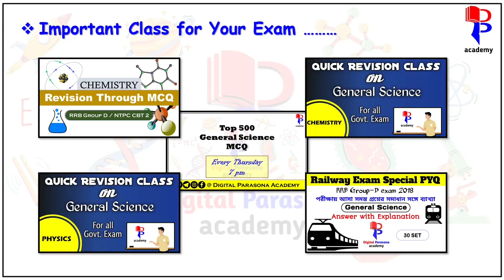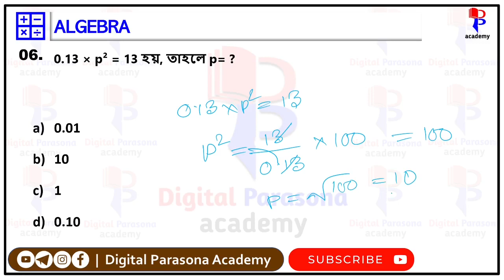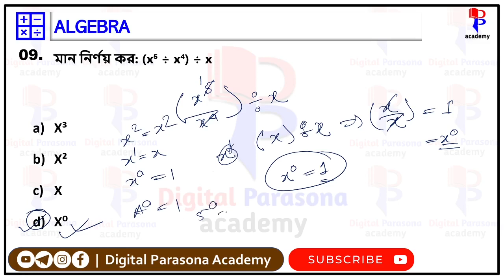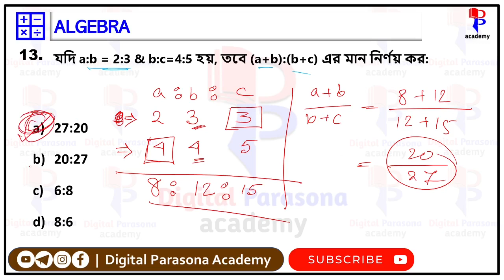Railway Math Practice Class Bengali |ALGEBRA |রেলওয়ে গ্রুপ-ডি অঙ্কের প্র্যাকটিস ক্লাস |বীজগণিত| L-2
Welcome Learners,
In this class I am going to solve Mathematics questions from Algebra. Which are most important for Railway group D exam. This class also helpful for RRB NTPC CBT 2 and WBCS preliminary, WBP SI and constable exam.
This YouTube channel you can get class on general studies in Bengali for railway group D and general studies for WBCS preliminary in Bengali.